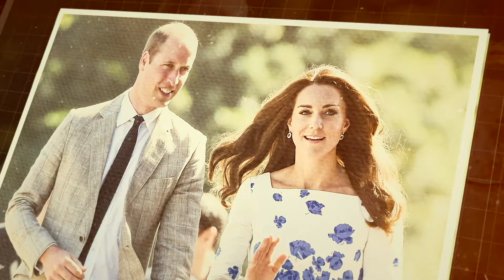Kate Middleton's mum guilt set off by Charlotte's innocent remark as she left for work